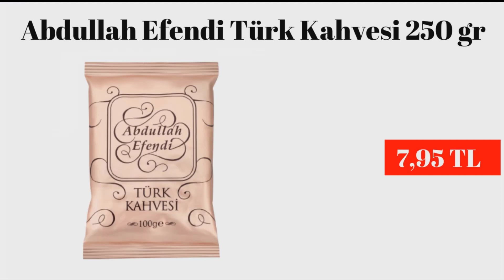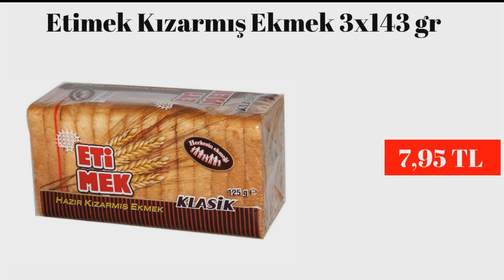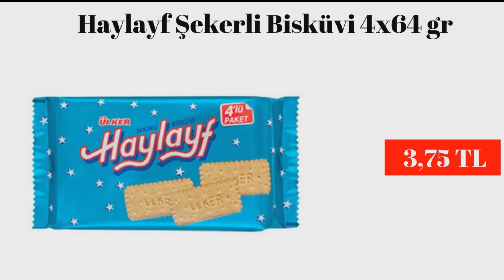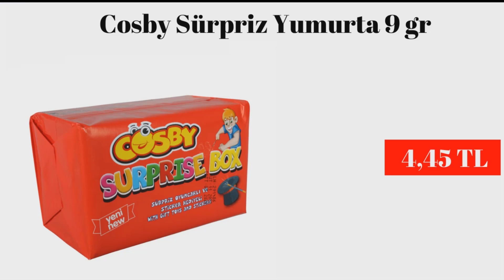BİM 7 TEMMUZ 2020 KATALOĞU | BİM İNDİRİM | ABUR CUBUR VE SÜT ÜRÜNLERİ | BİM KAMPANYA | Bim Aktüel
Bim aktüel fırsatları 7 Temmuz 2020 kataloğu içinde birçok markaya ait et ve süt ürünleri yer alıyor. Bim, kampanya severleri katalog meraklıları gıda indirim isteyenleri haftaya salı sevindirecek. Bim 7 Temmuz 2020 ürünler birbirinden lezzetli peynir çeşitleri, sucuk, salam gibi kahvaltı ihtiyaçlarına  cevap verecek. Eker tatlı çeşitleri ile laktozsuz proteinli süt ve kefir ise muazzam.
• Fuse Tea Böğürtlen Aromalı Soğuk Çay 1,5 Litre 5,75 TL
• Sek Tereyağı 1 Kg 44,90 TL
• Tafe Tereyağlı Kurabiye 140 gr 8,95 TL
• Herby Bitki Çayı 50'li 11,90 TL
• Abdullah Efendi Türk Kahvesi 250 gr 7,95 TL
• Booza Tahıllı/Meyveli İçecek 3,75 TL
• Coca Cola Şekersiz 4x200 ml 6,95 TL
• Sırma Limonata 1 Litre 3,50 TL
• Cappy Pulpy Mandalina Aromalı İçecek 1 Litre 4,45 TL
• Çamlıca Şekersiz Gazoz 1 Litre 2,75 TL
• Sırma C Vitaminli Limonlu Maden Suyu 6x250 ml 4,95 TL
• Avşar Karışık Meyve Aromalı Maden Suyu 6x200 ml 6,45 TL
• Party Ballı Hardallı Mısır Cipsi 300 gr 4,95 TL
• Oslo Kremalı Gofret 440 gr 4,50 TL
• Torku Fındık Ezmesi 370 gr 15,95 TL
• Simbat Kaplamalı Leblebi 150 gr 3,95 TL
• Etimek Kızarmış Ekmek 3x143 gr 7,95 TL
• Pınar Yarım Yağlı Süt 4x1 Litre 14,95 TL
• Çizmeci Crepe Kremalı Rulo Gofret 360 gr 9,95 TL
• Biskrem Kakao Kremalı Bisküvi 3x80 gr 3,95 TL
• Love It Frambuazlı / Kakaolu Kremalı Bisküvi 88 gr 3,25 TL
• Ülker Çikolatalı Gofret 5x36 gr 4,95 TL
• Biscolata Pia Portakallı Kek 100 gr 2,95 TL
• Haylayf Şekerli Bisküvi 4x64 gr 3,75 TL
• Luppo Mini Browni Kek 162 gr 4,25 TL
• Ülker Kakaolu Petibör 450 gr 4,95 TL
• Ülker Finger Bisküvi 5x150 gr 7,95 TL
• Altınbaşak Humuslu Kraker 45 gr 1,75 TL
• Cosby Sürpriz Yumurta 9 gr 4,45 TL
• Cosby Meyveli Lolipop 9 gr 3,75 TL
• Bebeto Yumuşak Şeker 75 gr 1,95 TL
• First Karpuz/Nane Aromalı Sakız 2'li Paket 2x27 gr 3,50 TL